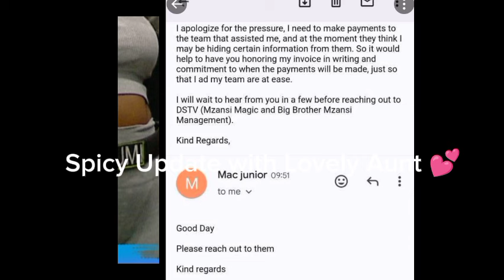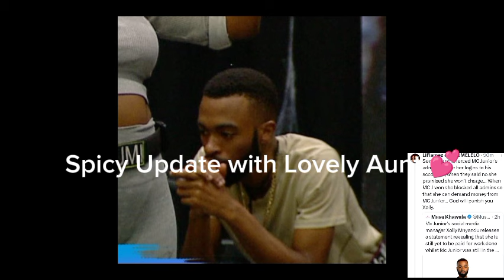MCJUNOR/ GRLFRIEND CALLED OUT OVA ALLEGED UNPAID D£BT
MacJuniour and girlfriend called out, what do you guys think